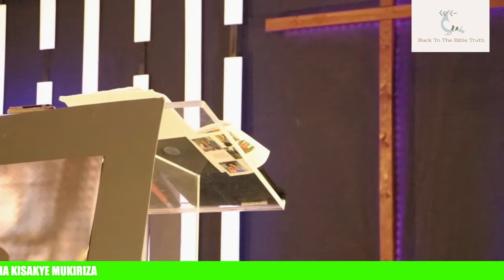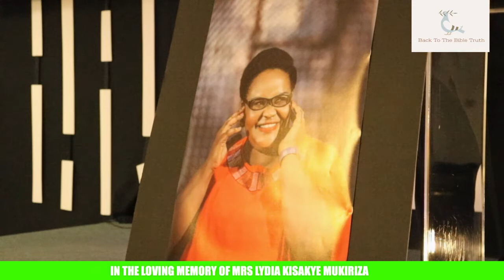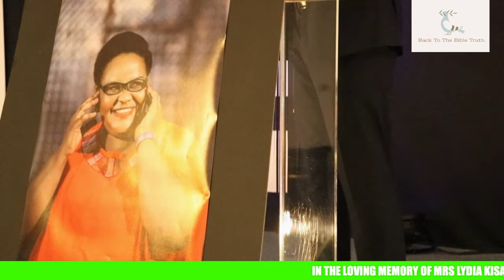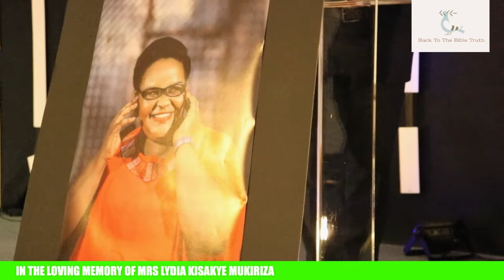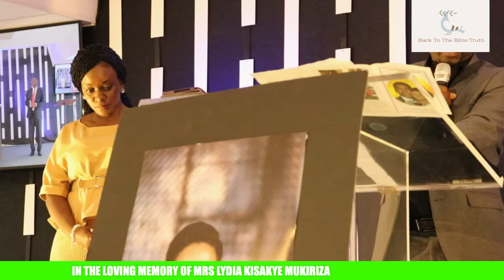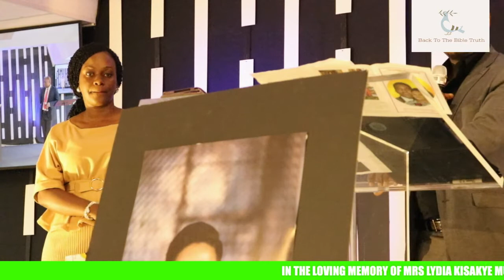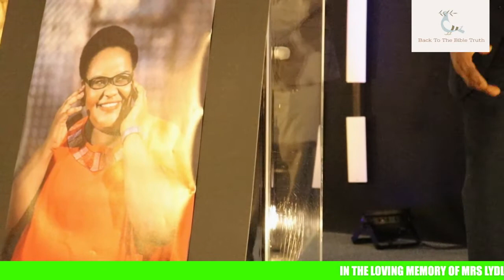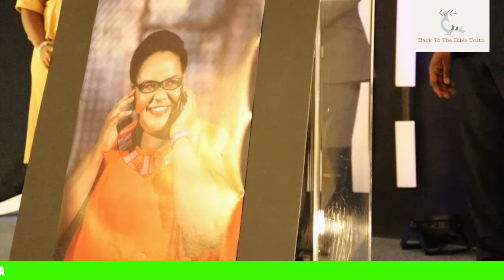FAREWELL FOR SISTER MRS KISAKYE MUKIRIZA